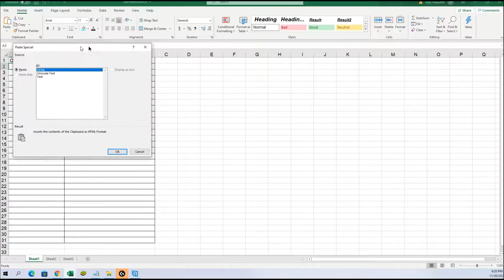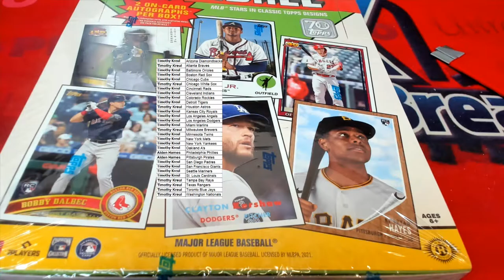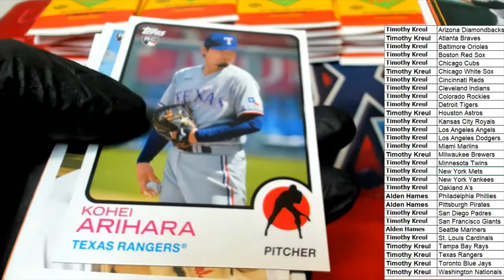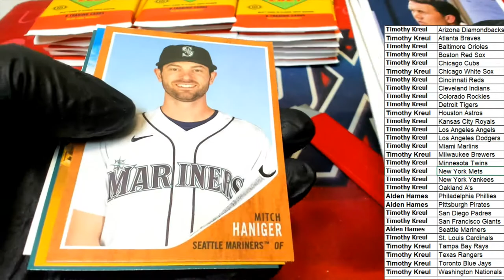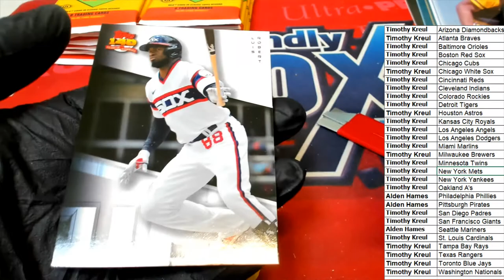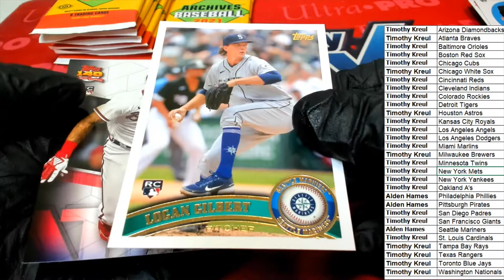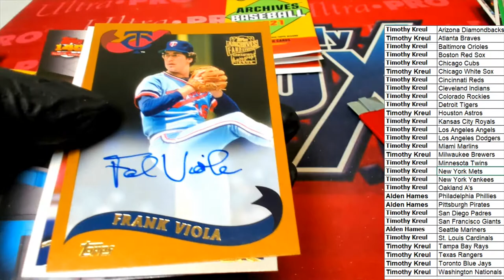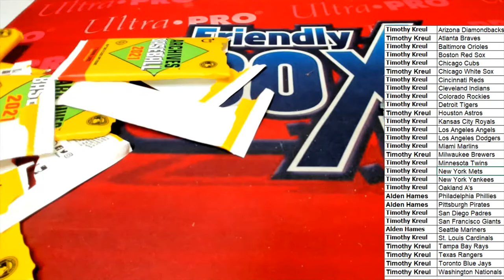2021 Topps Archives Baseball ID 21ARCH102